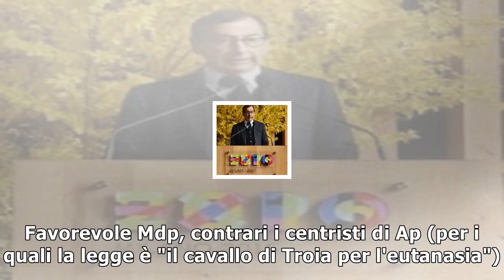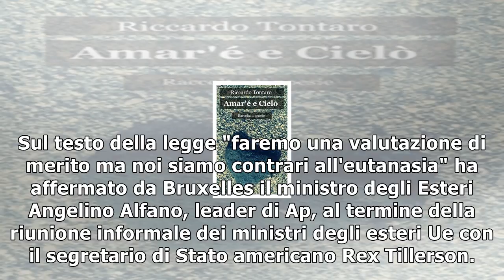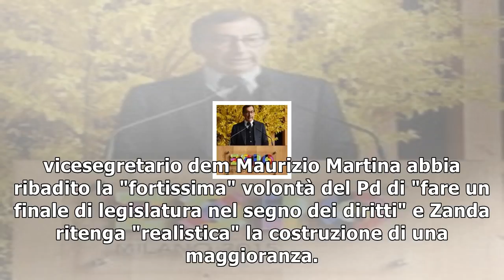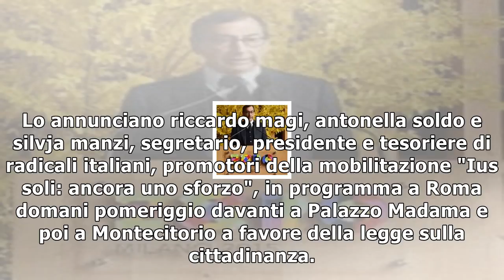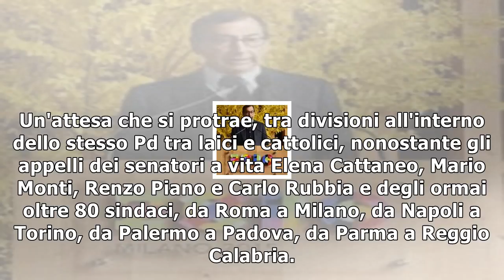Biotestamento, accelerazione al senato: subito in aula. alfano: "ap vedrà il merito. no a eutanasia"